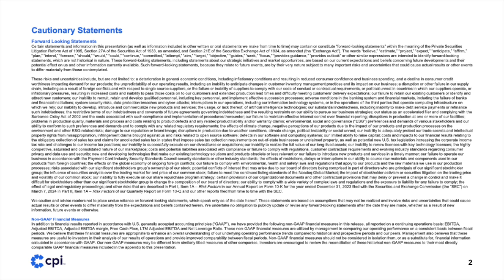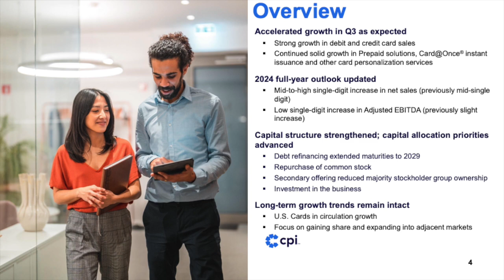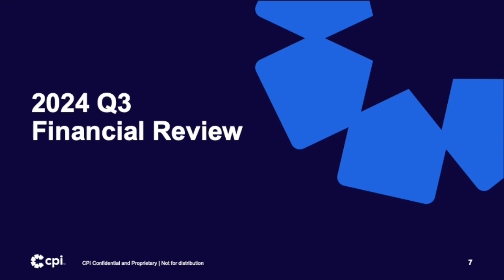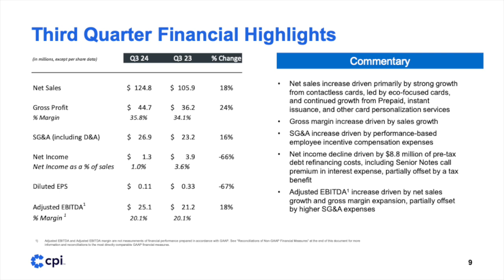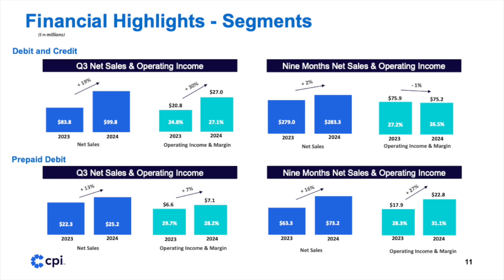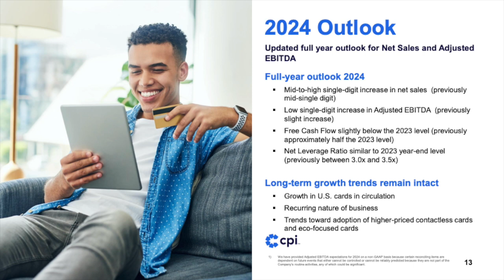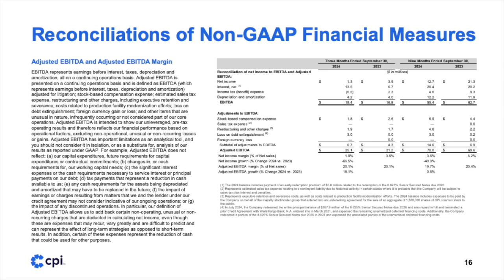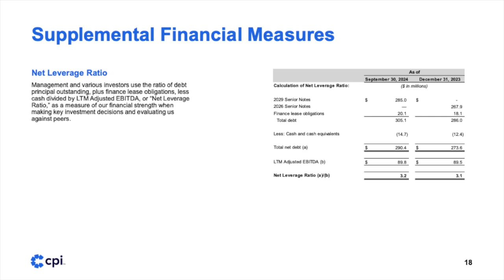CPI Card Group PMTS Q3 2024 Earnings Presentation